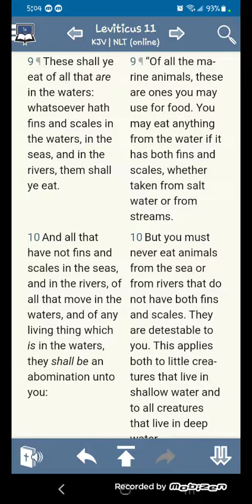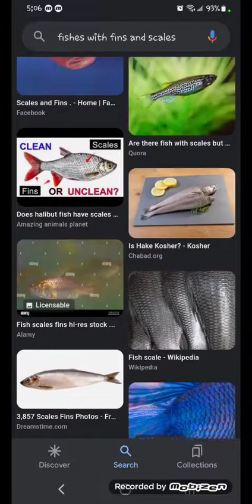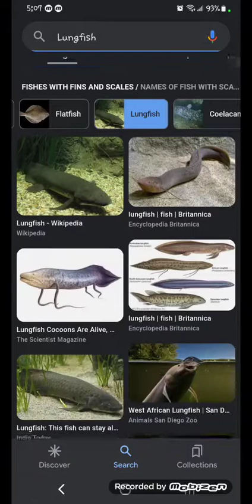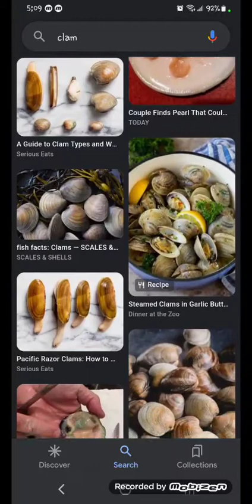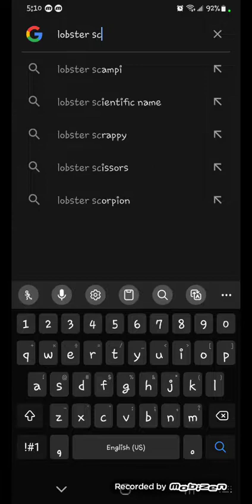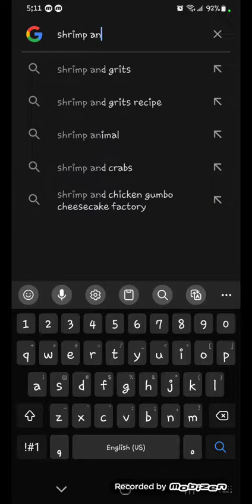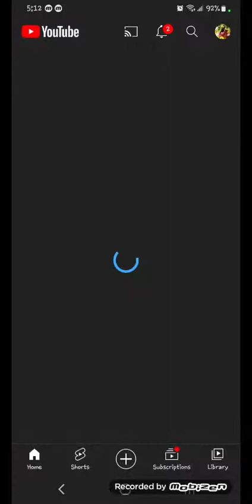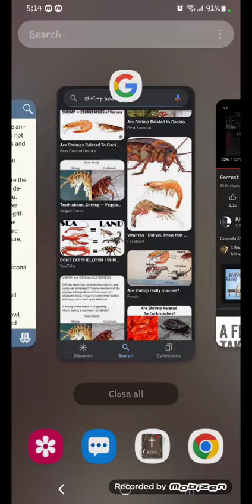The Dietary Law (Oral/Written) Pt.3